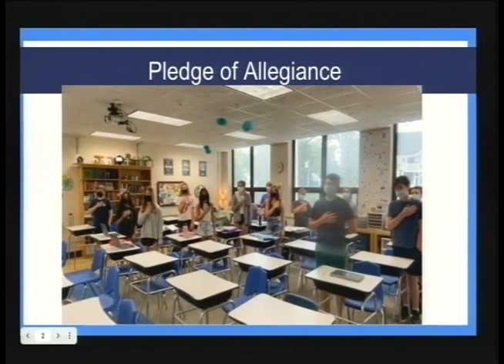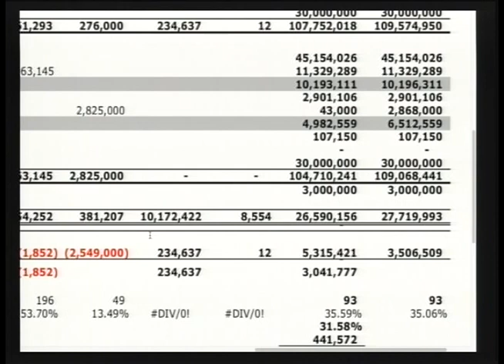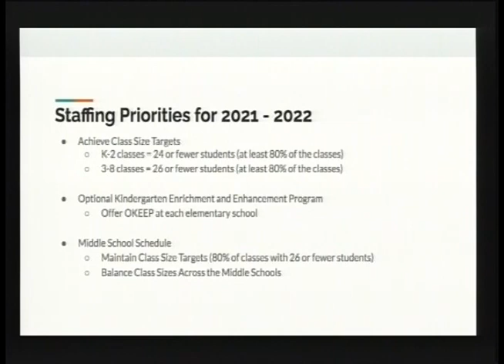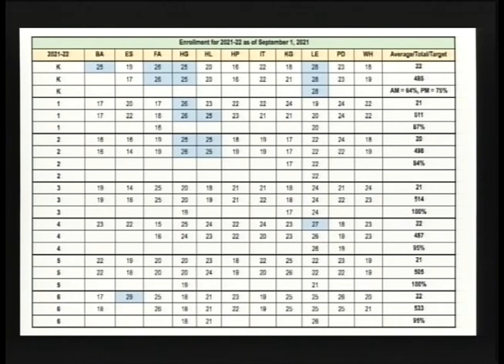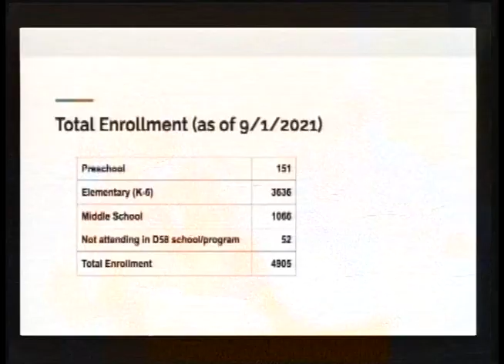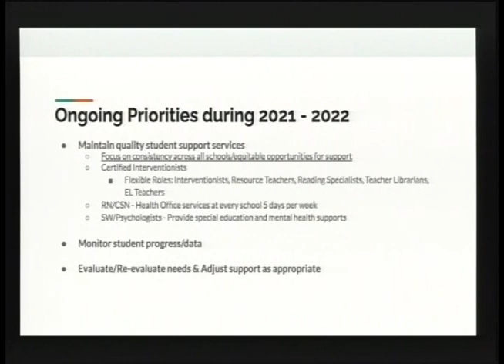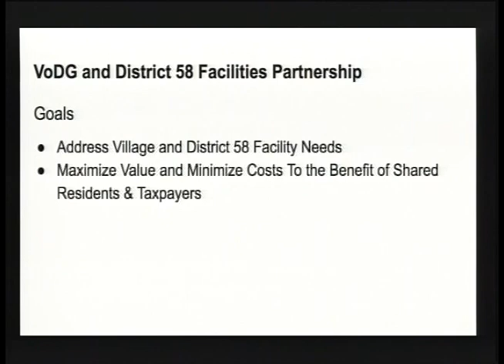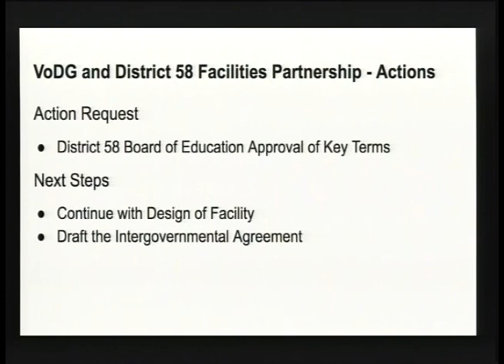District 58 BOE Meeting September 13, 2021